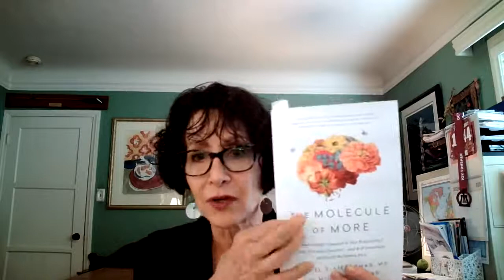FB Live: How to let your body help you control your mind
How to let your body help you control your mind and gain neurological value by creating repetitive habits. Let neuroscience show you how.